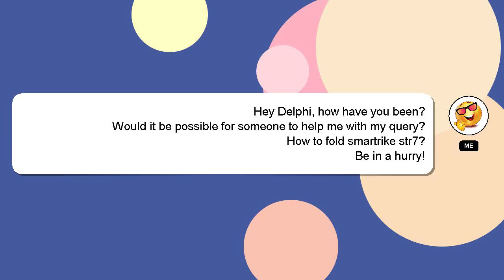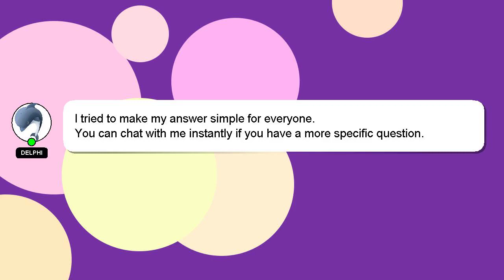How to fold smartrike str7?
Allow me to introduce myself briefly, Hey, I am Delphi. Let me aid you in resolving any queries you may have. - How to fold smartrike str7?

Your answer will be acknowledged and appreciated, and I will 'heart' it as a sign of gratitude.

*2 What we are experimenting :*